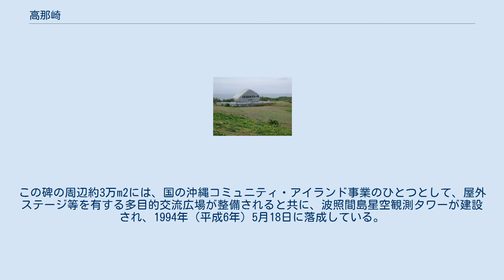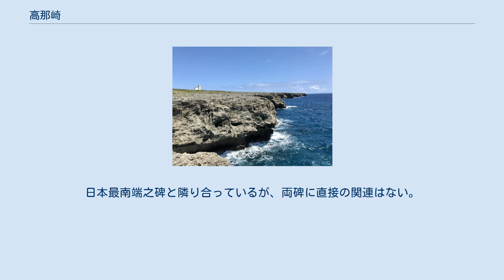高那崎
高那崎 地図 高那崎（たかなざき）は、八重山列島の波照間島（沖縄県八重山郡竹富町字波照間）南東部にある岬である。
方言ではタカナザシと呼ばれる。
 波照間島の東南部には高さ十数mの琉球石灰岩の海食崖が約1kmにわたって続いており、高那と呼ばれる景勝地になっている。
崖上には幅約200mのカッレンフェルトが広がり、その内陸側は芝の生えた砂丘になっている。
西表石垣国立公園の公園計画で高那崎を含む一帯が高那崎園地とされているのをはじめ、一般にはこの岬の付近一帯を高那崎と呼ぶことが多い。
 波照間島は、民間人が通常は訪れることの出来ない無人島である沖ノ鳥島（東京都小笠原村）を別にすれば、一般的な交通手段で訪れることが可能な日本最南端の島であり、高那崎は一般に日本最南端の岬とされる。
ただし、波照間島の正確な最南端は、高那崎から西南西に約1.5kmの北緯24度02分44秒、東経123度47分18秒の地点にある。
国土地理院の地図ではこの地点に名称は付されていない。
岬から西南西に約800m、最南端の地点から東北東に約700mの位置には、日本最南端を示す様々な石碑やモニュメントが建立されている。
 1972年3月には砂丘帯に波照間飛行場が建設され、沖縄航空のセスナ機による石垣島線が開設されたが、翌1973年にオーバーラン事故を起こして路線は廃止となり、その後、1976年に場所を変えて新たに波照間空港が建設された。
 日本最南端之碑（左）と聖寿奉祝の碑（右） 日本最南端平和の碑 波照間之碑 沖縄返還（1972年（昭和47年））前の1970年（昭和45年）、北海道から日本縦断の旅を敢行した学生が旅の終着点として到達した当地にアルバイトで稼いだ費用を投じて建設したコンクリート製の記念碑。
柱の上部に三角形の銘標が固定されており、銘標の両面に「日本最南端之碑」と刻まれている。
 1995年（平成7年）に竹富町が終戦50年を記念して建立した碑で、同年8月15日に除幕式が行われた。
この碑の周辺約3万m2には、国の沖縄コミュニティ・アイランド事業のひとつとして、屋外ステージ等を有する多目的交流広場が整備されると共に、波照間島星空観測タワーが建設され、1994年（平成6年）5月18日に落成している。
 1972年（昭和47年）に南方同胞援護会や神道青年全国協議会（神青協）等の複数の団体が沖縄返還を記念して建立した石碑。
この碑に続く歩道は日本の全47都道府県から集められた石を使い2匹の大蛇が交差する形に造られている。
デザインは象設計集団による。
 日章旗のレリーフをはめ込んだ碑で、波照間之碑の建立後に神青協によって建てられた。
神青協は1977年（昭和52年）に沖縄の本土復帰5周年を記念して国旗掲揚塔を建立したが、風雨に晒され国旗の損傷が激しいため、これに代わり、社団法人国旗協会の後援を得て、1985年（昭和60年）に昭和天皇在位60年を記念して「聖寿奉祝の碑」を建立した。
日本最南端之碑と隣り合っているが、両碑に直接の関連はない。
2018年（平成30年）、日章旗の赤い日章の部分に4ヶ所の傷が付けられているのが発見された。